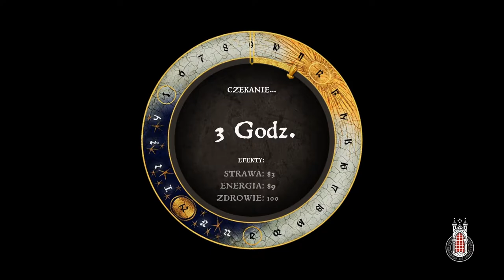KINGDOM COME: DELIVERANCE - Odcinek 162 - Przybysławice Odnowione! [Bonus #48 - From the Ashes DLC]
Hej, cześć, siemano wam wszystkim tu ja theromanek100 i witam was w sto sześćdziesiątym drugim odcinku z serii Zagrajmy w Kingdom Come: Deliverance z dodatkiem The Amorous Adventures of Bold sir Hans Capon. W tym odcinku ostatecznie dokończymy rozbudowę Przybysławic kończąc renowację kościoła, a także utworzymy miecz Królowej z Saby ;) Zapraszam :)